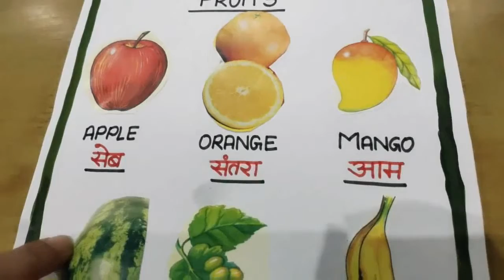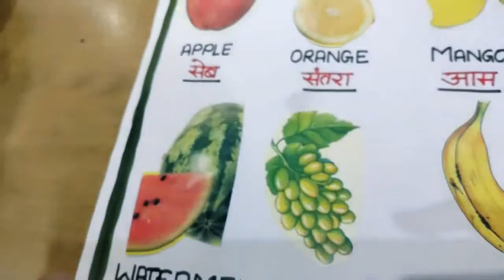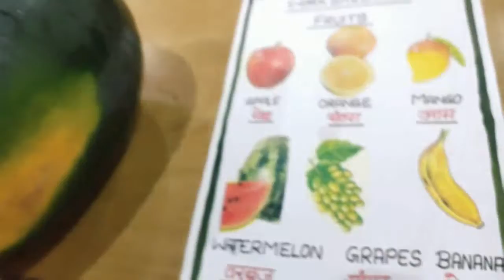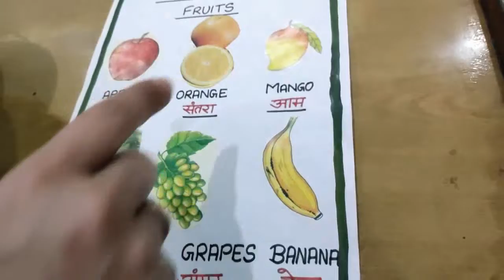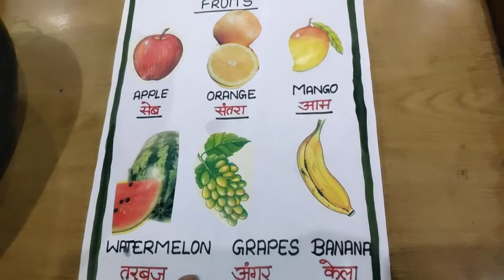Very easy and effective way to teach fruits (in Hindi)